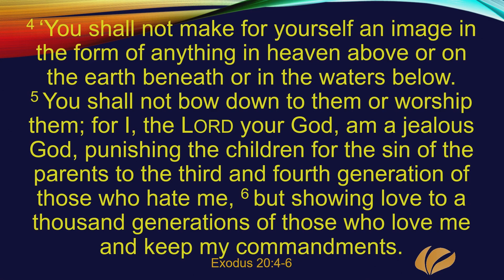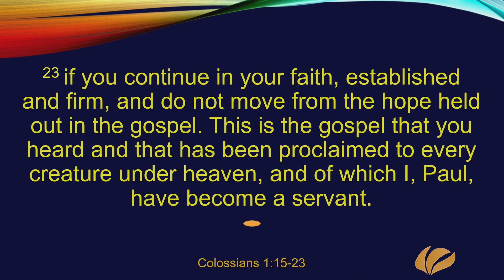Sunday the 5th of March 2023 - Evening Service